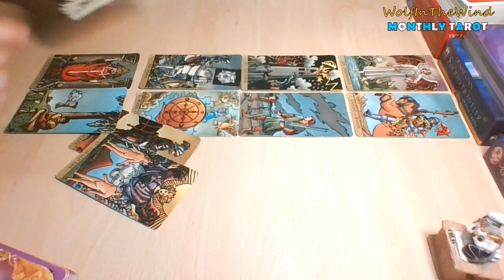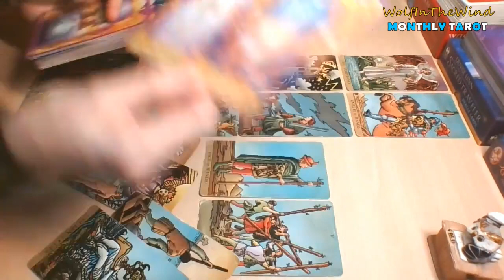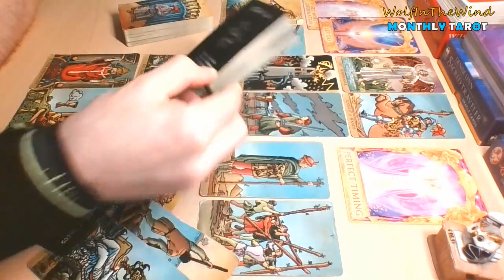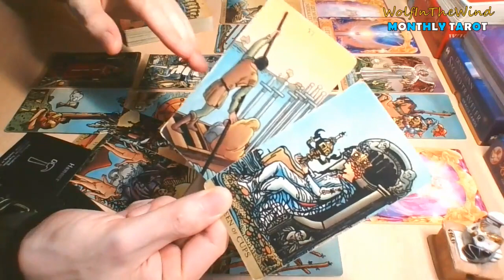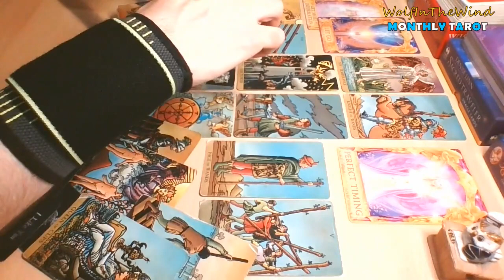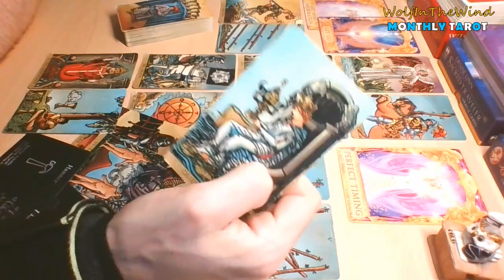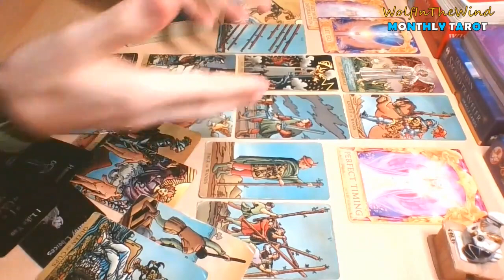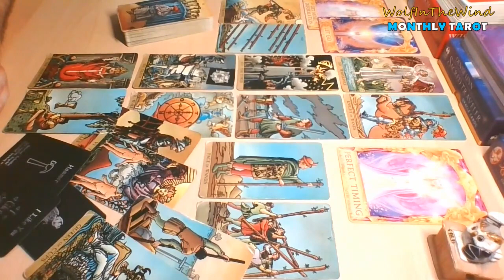LIBRA August 2022 | What-a-mess! They'll beg you to stay & don't leave them this way | Tarot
This is a General Love Tarot Reading for Libra Sun, Moon, Rising & Venus for the energies of August 2022. Check also the previous videos on the channel, maybe you will find something for you!

- WITW

About this reading:
- It's about the energies: the spread is a Celtic Cross, and the themes follow along. If you are a crosswatcher consider the possibility that the energies can flow as a mirror. Use your best judgement of course.